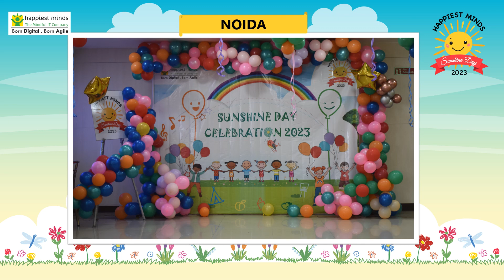Sunshine Day 2023 - Noida & Madurai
Glimpses of Sunshine Day from Noida & Madurai locations. With fun games, magic show, fashion show for kids, Dragon Dance and Mime Dance, a selfie booth & pet show- it was nothing short of a carnival. We hope that the Jr. Happiest Minds enjoyed their day at Happiest Minds.